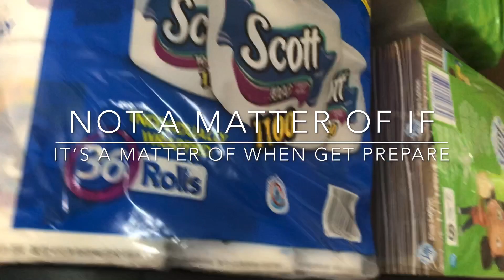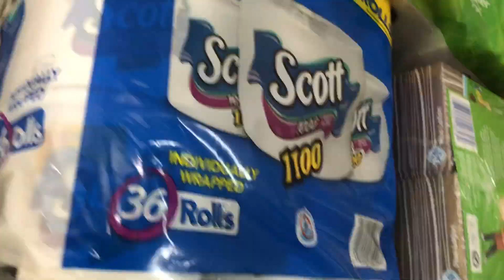Not a matter of IF but a matter of WHEN! Get prepared now! Prepping for Novel Coronavirus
CDC just announced that "It not a matter of if but a matter of when" the coronavirus comes to a town near you! With the first death in the US from the coronavirus, in Seattle Washington, the weekend the time to get prepared for it is NOW! Governor Cuomo just announced TODAY March 1st 2020 the first confirmed case of novel coronavirus in New York. In the video I say the first case is in Albany NY but it was just tested in Albany NY. The person is in Manhattan NY. Only hours from us. Here are somethings to stock up on to avoid having to go out to a public place if your town is in quarantine.